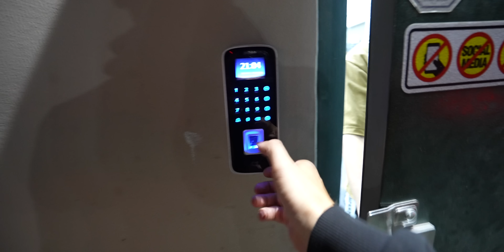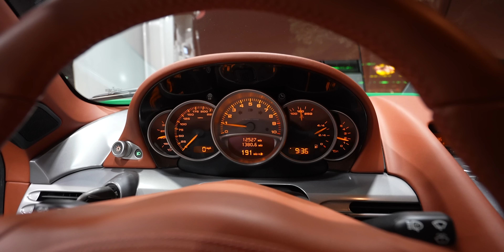NEW LAMBORGHINI “TIRE SLAYER” ANNOUNCED AT DDE HQ OPEN HOUSE…